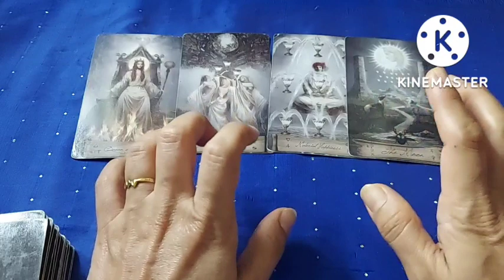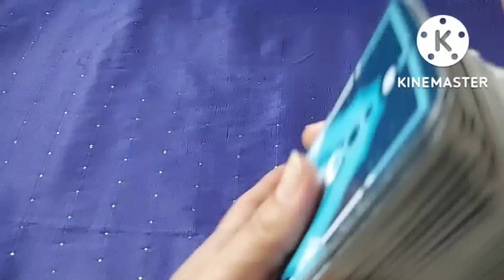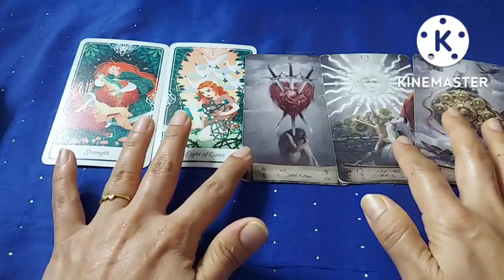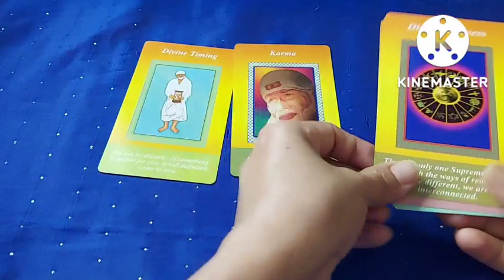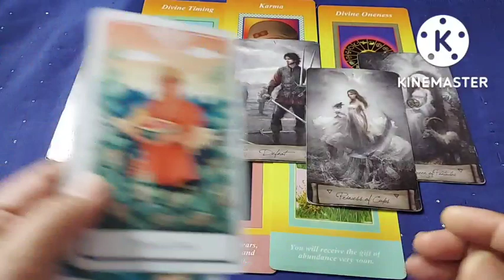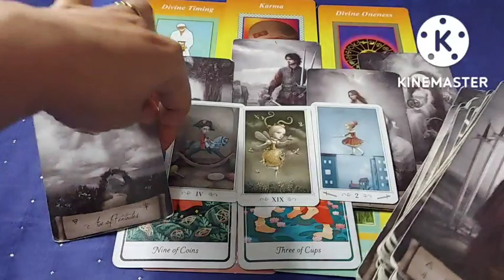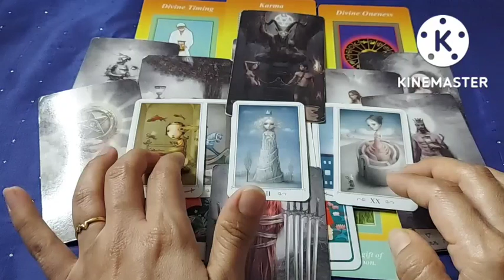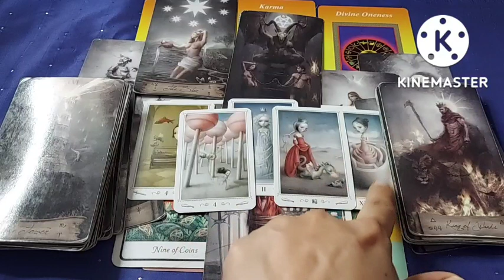He Says A Protection Given to Remove The Protection पल पल में पल बदलने वाले हैं अब हर खबर पे नजर हो